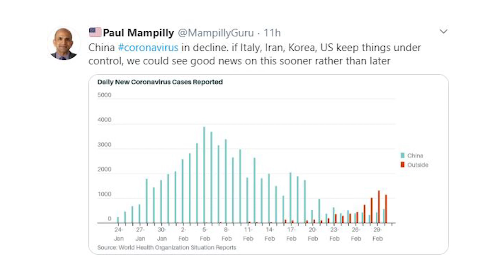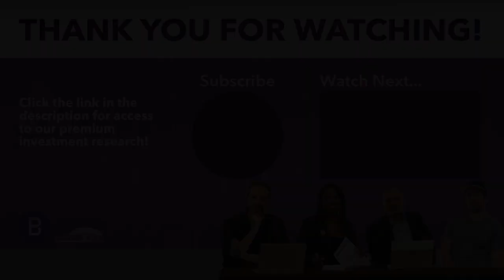Coronavirus Dip: The Biggest Market Mistake You Can Make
In today's Market Talk, Paul Mampilly goes solo to cover why it's crucial that you avoid waiting for the markets to stabilize before buying back in. Remember: markets don't wait, markets anticipate.

About Bold Profits Daily: With this publication, you’re getting access to Paul Mampilly and his team of experts’ revolutionary way of investing. We’ve made this research accessible to everyone, regardless of how much money you have, your investment acumen or your risk tolerance. We’ll show you how to get in on the ground floor of the market’s biggest growth opportunities. We look ahead to tomorrow’s megatrends and the sectors and companies fulfilling the needs of the future, and we make those investments today. We know these are the lucrative opportunities most investors don’t recognize until it’s too late.

Sign up for FREE to Bold Profits Daily today and start your journey to more profitable investing!

Follow Bold Profits Daily & The Gurus on Social Media!